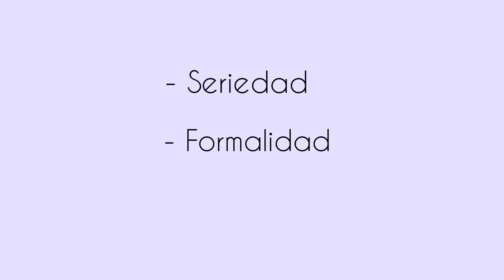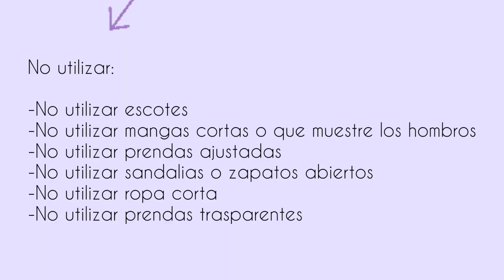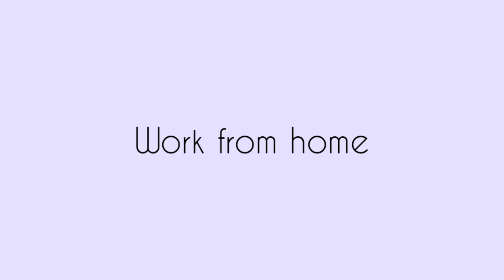Código de vestimenta laboral - Que ponerte para ir a trabajar o una entrevista - Ep.18 / Danny Pérez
En este video les explico cuales son los códigos de vestimenta laboral para que tengan una guía cuando crear tus outfits a la hora de vestirte para ir al trabajo o para ir a una entrevista en cualquier entorno lavoral.